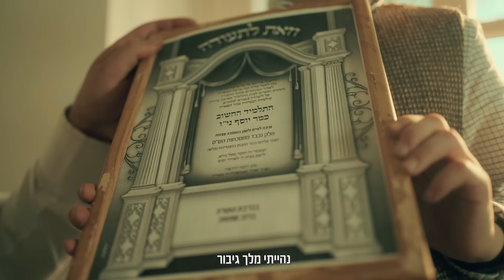קליפ רשמי | בערי וועבער - יוסף | Yosef - Beri Weber | Official Video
"Sefer Bereishis" is a captivating collection of Parshiyot that tells the incredible stories of our ancestors and the valuable lessons we can learn from their actions and sacrifices. The final chapters of this sefer feature the lengthy and engaging story of Yosef Hatzadik and the other tribes. This story, which is over 4,000 years old, reads like a modern suspense novel, with betrayal, deceit, and a dramatic reveal that children eagerly anticipate hearing from their rebbes and teachers each year.

Yosef, orphaned from his mother and favored by his father, faced jealousy from his siblings, was bullied for being a dreamer, and was ultimately exiled, sold, enslaved, and imprisoned. But out of all of this suffering, he rose above these challenges and ultimately attained the titles of both "Yosef HaMelech" and "Yosef HaTzaddik".

Despite the passage of thousands of years, we still haven't learned from our forefathers. We crumble and falter at any perceived threat or confrontation, and hold onto grudges that hurt generations. Why is this? My latest album, "Korban," addresses these important topics in the final masterpiece, "Od Yosef Chai" ("Yosef is alive").

I could write a book about the number of stories and messages and lives impacted by this single song. It has led to parents and children reconciling, rebbes connecting with their talmidim, people reconnecting with Hashem and the Torah, and kids getting back on track. The calls keep coming. If ever there was a song that needed a proper music video, it is "Od Yosef Chai." It addresses the timeless issue of bullying and being bullied, and the strength needed to overcome it.

To bring this monumental task to fruition, we brought together the right group of people. Pinchas Bichler of the legendary Malchus Choir contributed his script-writing skills, and Michael Tzi lent his expertise as a cinematographer. Hershy Segal produced the video, and the beauty of Eretz Yisroel served as the backdrop. The result is sure to leave you breathless.

Video Credits

Director: Hershy Segal
Editor: Hershy Segal
Color Grader: Hershy Segal
Producer: Michael Tzi
Concept & Screenplay: Pinchas Bichler

Public Relations (Israel): Nati Badash
יחסי ציבור נתי בדש

קרדיטים

בימוי: הרשי סגל
עריכה וצבע: הרשיס
הפקה: מיכאל צי
תסריט: פנחס ביכלר

צלמים: יוסף שלסט, דוד אוריאן
רחפן: נחמן אלבר
תאורנים: ארתור מרצ'נקו,  זושה קפלן
השכרת ציוד: אוטופיה
השכרת פרופס וארט: סטודיו 2

נגנים בקליפ:
יהודה וינברג גיטרה
דניאל מרן קמנצ'ה

תרגום: אהרלה וינטרויב
שחקנים
שמילי פשקוס
ילדי מקהלת חסידימלך

תודות ולוקיישנים
רכבת העמק כפר יהושע - רחלי הריס, דקלה ליאני
אולפן של דרשן - יואב דרשן

עוזרי הפקה:
דודי פרידמן
מנדי סגל
וסרמן

Song Credits

לחן: מאטי אילאוויטש
מילים: מאטי אילאוויטש
עיבוד מוזיקה: הערשי גינזבערג
הפקת קול: גערשי שווארץ, יוסי גליק
מקהלה: מקהלת מנגן (יוני האלבערשטאם - לונדון)
מיקס: שלמה וועכטער

Composed by: Motty Ilowitz
Lyrics by: Motty Ilowitz
Music Arranged by: Hershy Ginsberg
Vocal Production: Gershy Schwarcz, Yossi Gluck
Choir: Menagen Choir (Yoni Halbershtam, UK)
Mix Engineer: Shlome Wechter
Make sure to hit the "Bell" icon to stay updated on new releases.

Please note that the content of this video and song, including all copyrights, are the exclusive property of Beri Weber.

אסור להעתיק, למכור, לפרסם, או להעלות כל חלק ממדיה זו או מהשיר לאינטרנט באופן כלשהו. אסור להשתמש בהם במטרה מסחרית או רווחית.
כל הזכויות שמורות לברי וובר